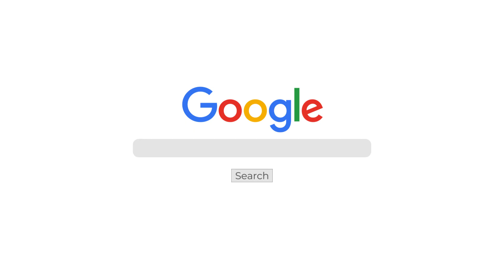LSU Football: Redemption is the Rebirth 2021 Spring Game Hype Video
2021 Spring Game Hype Video Narrated by Tom Rinaldi